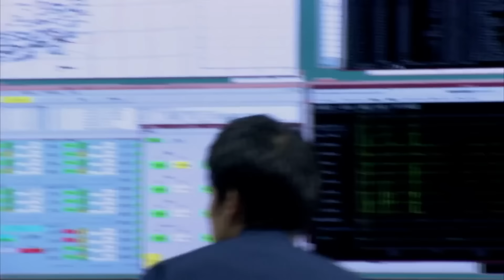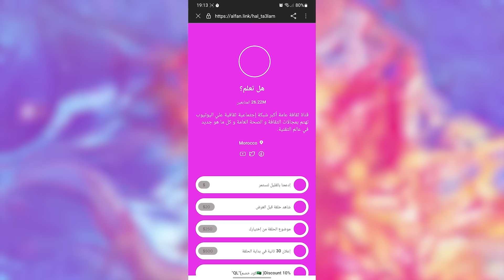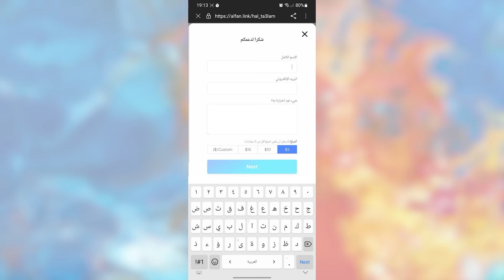ما اكتشفوه في الجليد المتجمد صدم العالم بأسره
في هذا الفيديو الوثائقي المذهل، نكشف عن اكتشاف صادم تحت الجليد المتجمد الذي أثار دهشة العلماء وأذهل العالم بأسره! هذه القصة تأخذنا إلى أعماق المناطق الجليدية النائية، حيث تم العثور على شيء غير متوقع تمامًا مدفونًا تحت الأطنان من الجليد. ماذا وجد العلماء؟ وكيف سيؤثر هذا الاكتشاف على فهمنا للعالم؟
نأخذكم في رحلة استكشافية مذهلة إلى المناطق القطبية المتجمدة، حيث أدت الحفريات والدراسات الطويلة إلى اكتشافات مذهلة لم يكن أحد يتخيلها. العلماء عثروا على أسرار خفية في الجليد عمرها آلاف السنين، وقد تكون هذه الاكتشافات المفتاح لفهم تغييرات جذرية في كوكبنا.
سنتحدث عن كيفية اكتشاف كائنات مجمدة كانت محفوظة بشكل مذهل في الجليد لآلاف السنين، بالإضافة إلى بقايا أثرية من عصور سابقة كانت مجهولة تمامًا. كما سنستعرض تأثير هذه الاكتشافات على النظريات العلمية المتعلقة بماضي الأرض وتاريخ المناخ.
سنتناول أيضًا تأثيرات تغير المناخ التي جعلت هذه الاكتشافات ممكنة، وكيف يكشف ذوبان الجليد عن كنوز تاريخية دفنت لقرون طويلة. بالإضافة إلى ذلك، نعرض لكم لقطات حصرية من البعثات العلمية التي قامت بهذه الحفريات والتي واجهت تحديات بيئية هائلة في سبيل الوصول إلى هذه الاكتشافات الفريدة.
استعدوا لتكونوا جزءًا من هذه الرحلة العلمية المذهلة التي ستجعلكم تعيدون التفكير في كل ما نعرفه عن كوكبنا.
لا تفوتوا الفرصة لمعرفة المزيد عن هذا الاكتشاف المذهل الذي سيغير وجه التاريخ!